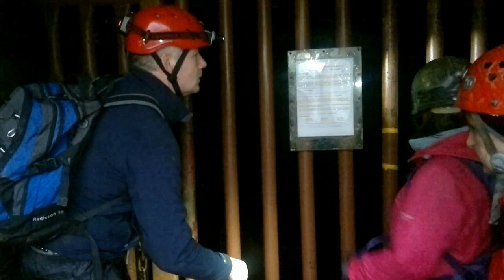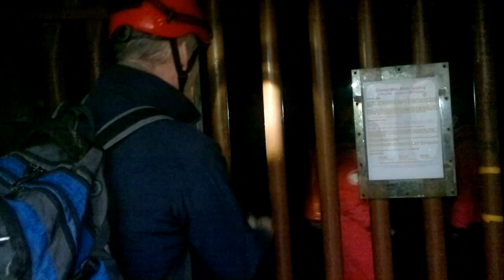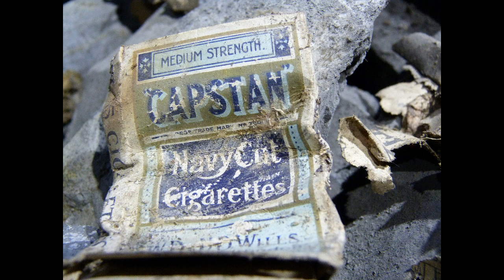Westons Wales Visits Cwmorthin Slate Mine.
Here we go! and off to Cwmorthin Slate mine,North Wales,this is a well visited mine under supervision and is absolutely massive to put it bluntly.It is deemed as being the biggest under ground slate mine in the world when paired up with its adjoining neighbour Oakley slate mine.
It was a good way to start the New Year,a fresh walk up to the mine then escaping the elements that is RAIN into the mine its self.It is very interesting once in and if not experienced you could very easily get lost..but all in all a very good day was had...enjoy.